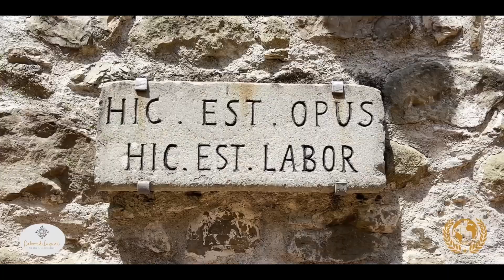Ancient convent in Tuscany for sale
A place of charm and history in beautiful Lunigiana. An ancient convent dating back to 1568 is now a location for events and team building. Come and discover it